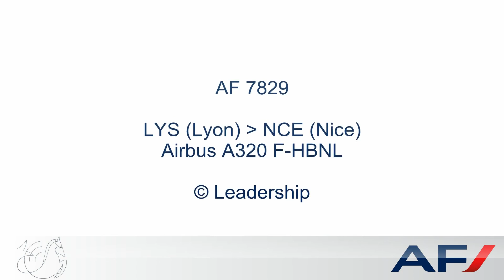[Flight Report] AIR FRANCE | Lyon ✈ Nice | Airbus A320 | Economy